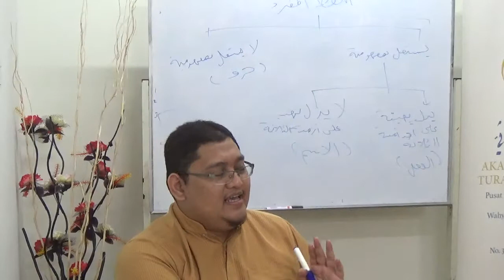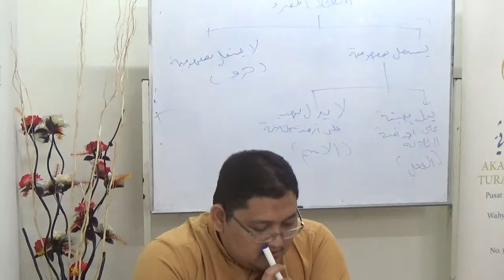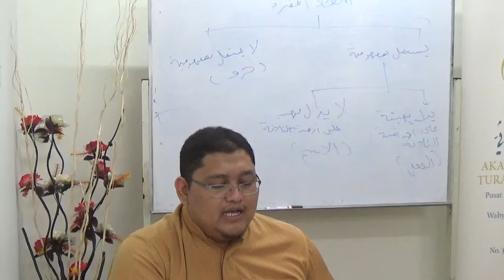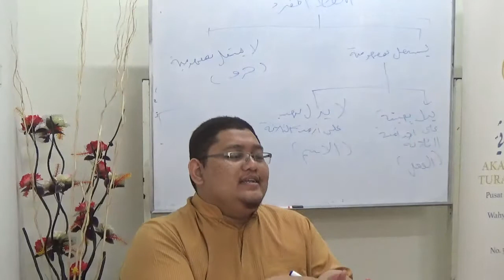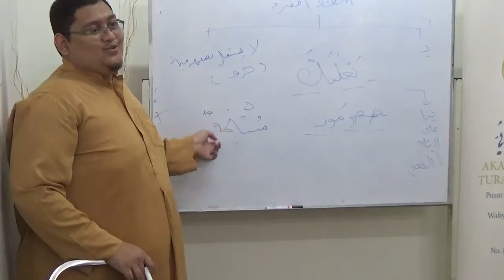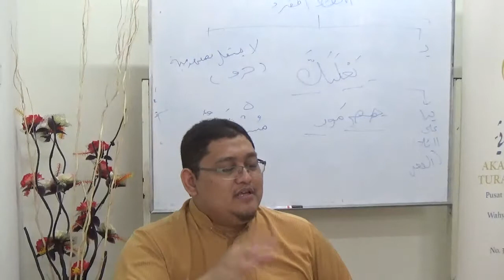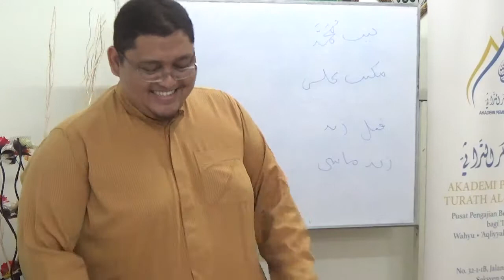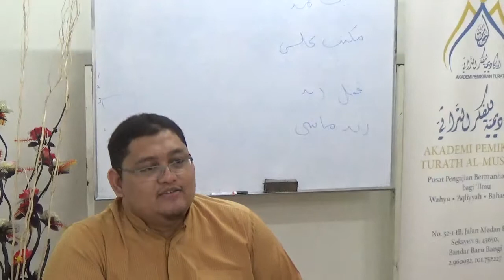02_تنقيح الأزهرية - (Ustaz Faiz Fateh (3